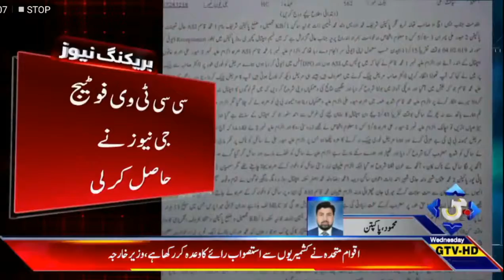. . . بریکنگ نیوز ۔۔۔۔۔ڈسپنسر تشدد